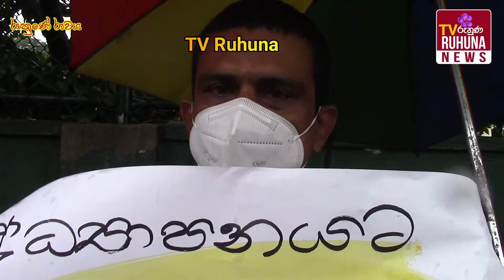මහ වැසි මැද්දේ ගුරු අරගලයට සහාය පලකල ගාල්ල සංඝමිත්තා විද්‍යාලය ඉදිරිපිට දෙමාපිය උද්ඝෝෂණය